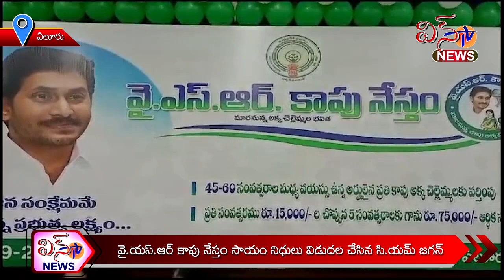ఏలూరు - వైస్సార్ కాపు నేస్తం సాయం నిధులు విడుదల చేసిన సీఎం జగన్ ...